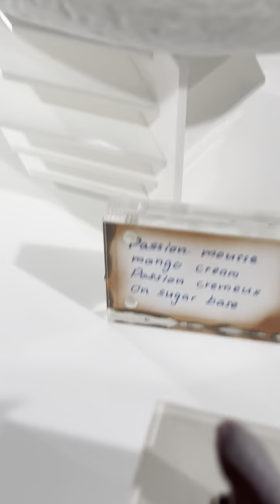تعالوا جولة في بوفيه كاس العالم لكسومبورج fine dining plated dessert & petite four ( 15 )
اطباق كاس العالم لكسومبورج مع احمد يونس#dessert
Sea Emperor My Name Is Ahmed Younes Pastry Champion of Africa 2011 corporate pastry chef for man cruise line Pullmantur , NCL , Cunard , MSC My Channel For Pastry Professional Bakery And Keto Food Suscriba a nuestra cadena en YouTube follow us in instegram follow us in twitter